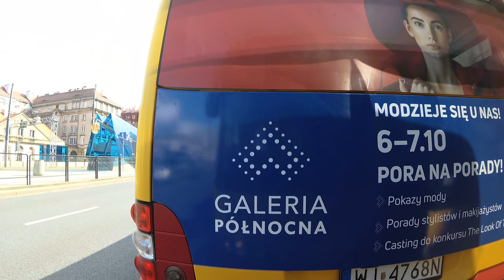#37 WARSAW busline 162 Targówek - EC Siekierki